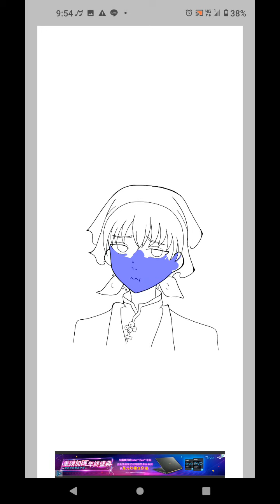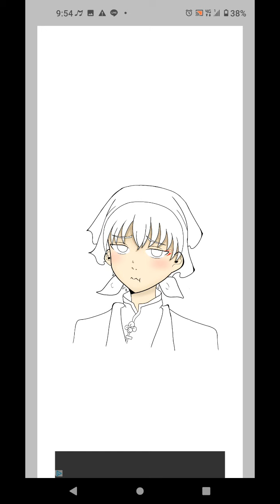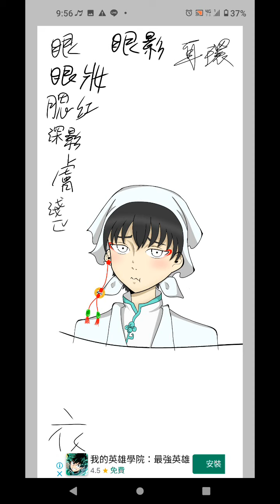(愛筆思畫)鬼燈的冷澈/白澤/桌布/電繪/畫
我覺得很滿意✧
但我都會畫得太可愛不太ok